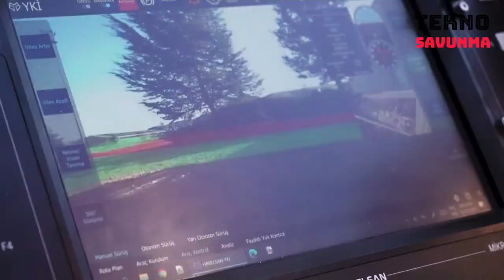Asker nereye BARKAN oraya - Savunma Sanayi - İnsansız Kara Aracı - Unmanned Ground Vehicle Barkan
Türk Silahlı Kuvvetleri ve güvenlik güçleri yakın zamanda orta sınıf insansız kara araçlarını kullanmaya başlaşacak.

Bu araçlardan biri de HAVELSAN tarafından geliştirilen Orta Sınıf İnsansız Kara Aracı BARKAN. BARKAN için seri üretim niyet beyanı imzalandı. BARKAN’ın silah sistemi ile birlikte toplam ağırlığı yaklaşık 500 kilograma karşılık geliyor. Uzaktan kontrol paneli üzerinden manuel uzaktan sürüş özelliklerinin yanı sıra yarı otonom ve otonom kullanım modlarına sahip BARKAN, düşük silüete sahip.

HAVELSAN Orta Sınıf İnsansız Kara Aracı BARKAN, kullanım konsepti kapsamında personel takibi yapabiliyor.

Bu özellik sayesinde piyade ile BARKAN müşterek operasyonu kapsamında intikal, yaralı taşıma, yük/mühimmat taşıma vb. görevler otonom olarak icra edebilecek.

BARKAN İKA’da taktik veri linki ile en az 1 km’den kablosuz haberleşme kabiliyeti bulunuyor.

BARKAN İKA, başka bir BARKAN İKA’yı takip ederek konvoy takip görevi de yapıyor.

Unmanned Ground Vehicle Barkan